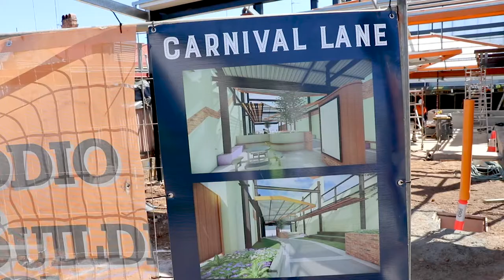Carnival Lane Construction